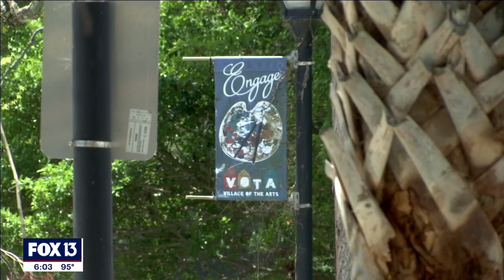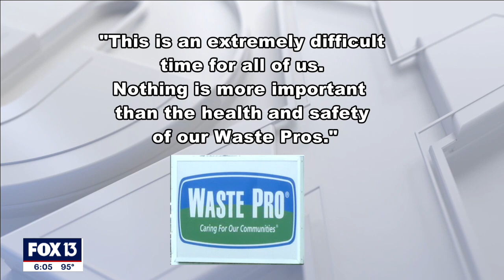Florida waste worker crushed to death by trash truck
A garbage man in Florida died when the door of a trash truck activated and closed on him while he was working on it.